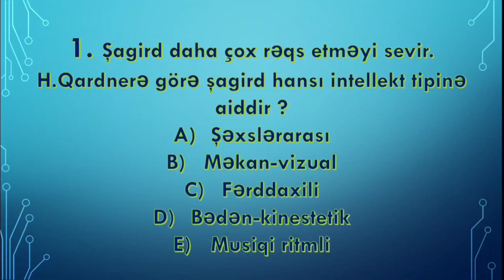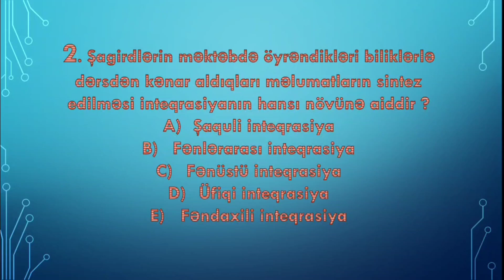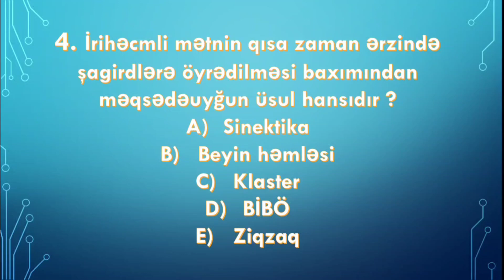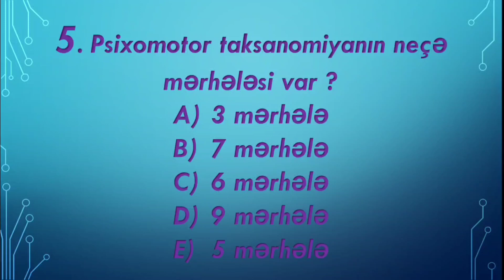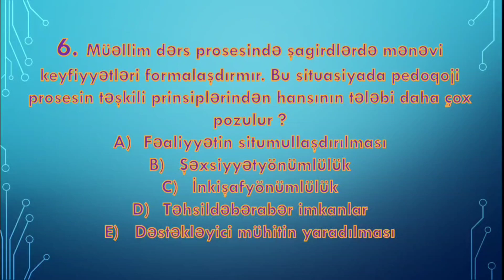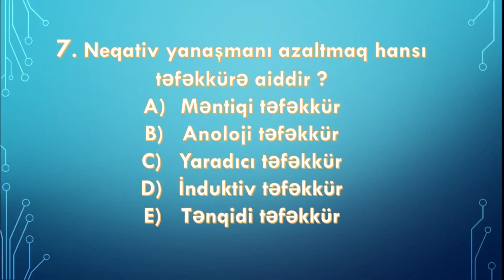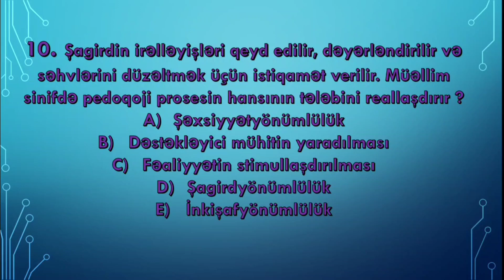Naxçıvan MR- 2022 sertifikasiya kurikulum sualları